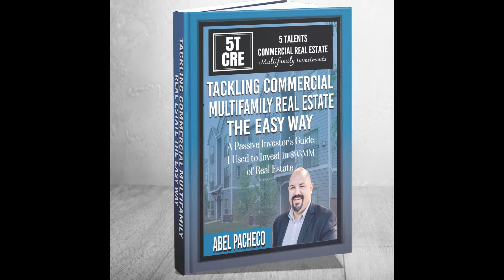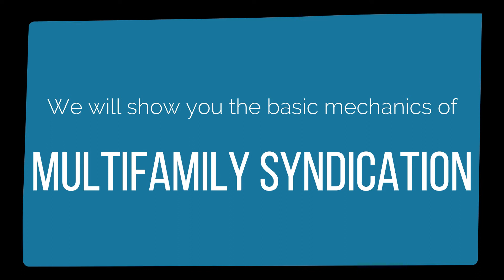Jumping Successfully from Pro Skateboarding to Real Estate with Mikey Taylor -5TalentsPodcast -Ep142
Are you an athlete already thinking about your retirement years? Well, this episode is for you.

Mikey Taylor had a successful professional skateboarding career that lasted for almost 20 years. Despite the success he’s had, he was already thinking about his post-playing years, leading him to build Saint Archer Brewing Company with his friends. Years later, he co-founded Commune Capital, which now has $160 million assets under management.

Let’s listen to Mikey and learn to invest successfully in real estate after your playing years!

[00:01 - 05:29] Opening Segment
Let’s get to know Mikey Taylor
From professional skateboarding to real estate

[05:30 - 15:12] Financial Coaching
Never letting go your dreams
Hear Mikey’s advice
How Mikey earned from skateboarding
Mikey remembers his jump to real estate
How did he start?

[15:13 - 25:46] Wealth Creation
Mikey’s tips for a better financial future
Spend below your means
Be responsible with the little things
Mikey’s “eureka” moment in real estate
How was it like to jump from passive to active investing?

[25:47 - 36:14] Successful Businesses
The story of starting a craft beer company
From backpack to beer
How to build a successful business
Experience first, product second
Social media as a trust builder

[36:15 - 43:16] Closing Segment
The big change in retail
Final words from Mikey and me

Connect with Mikey on LinkedIn, Twitter, and Instagram. Check out Commune Capital to learn more about their services.